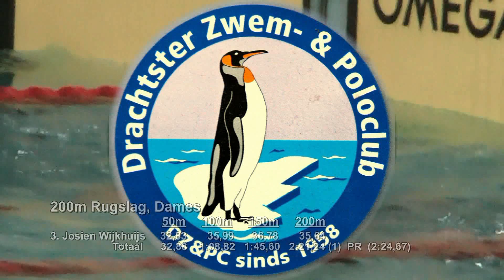Competitie Hoofdklasse, dl2 - Drachten - Josien Wijkhuijs (DZ&PC) - 200 rug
Josien Wijkhuijs (DZ&PC) op de 200m Rugslag tijdens de Competitie Hoofdklasse dl2 te Drachten op 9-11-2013.